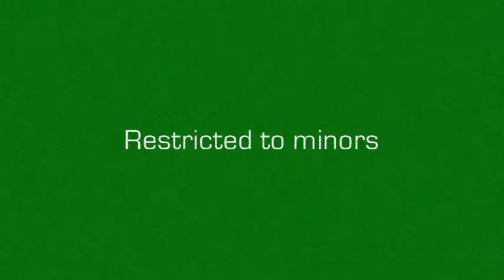The Horror of Lovers Lake trailer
Flick from waaay back in highschool. Came across some of the footage and found nothing better to do, so i made a trailer.